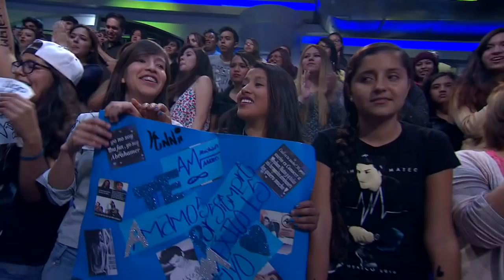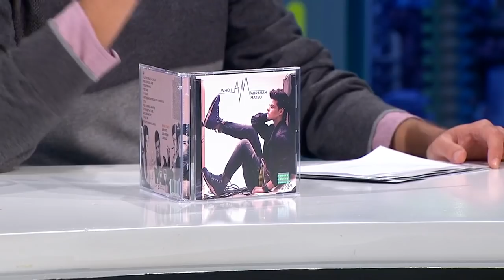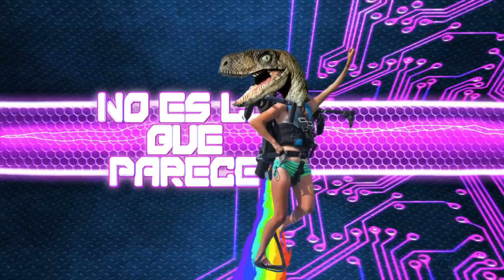Abraham Mateo - Programa completo del 6 de abril 2015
¡Atención "abrahamers"! el ídolo de la música juvenil Abraham Mateo llegó al foro de El Hormiguero MX para entonar al son del mariachi una canción con Mauricio Mancera.

Con tan sólo 16 años, Abraham Mateo es un éxito y joven promesa de la música pop con presencia en los cuatro continentes, donde sus éxitos como "Señorita", "Girlfriend" y "Lánzalo"  son entonados por cientos de seguidoras que han conjuntado más de treinta clubs de fans repartidos por todo el mundo.

Su éxito no sólo es a nivel musical sino también en redes sociales, contando con más casi 3 millones de "likes" en Facebook, más de medio millón en Twitter y más de 500 mil suscriptores en su canal de Youtube donde el videoclip de "Señorita" cuenta con casi 70 millones de reproducciones.